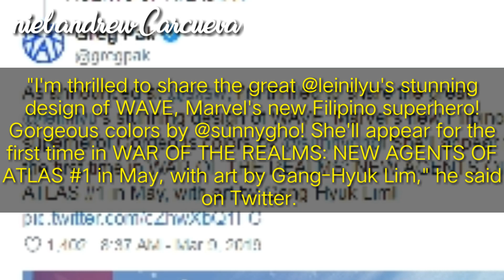Marvel's Newest Filipino Superhero "Wave"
Set in Asia, Filipina Wave will be appearing with other new Marvel superheroes such as Aero and Sword Master from China in the new series "War of the Realms: New Agents of Atlas #1" set to be released this May.

According to Pak's tweet, Filipino Leinil Yu made the design with him.

"I'm thrilled to share the great @leinilyu's stunning design of WAVE, Marvel's new Filipino superhero! Gorgeous colors by @sunnygho! She'll appear for the first time in WAR OF THE REALMS: NEW AGENTS OF ATLAS #1 in May, with art by Gang-Hyuk Lim," he said on Twitter.